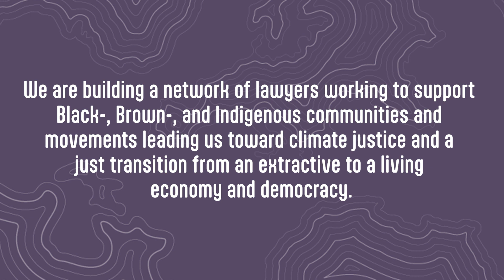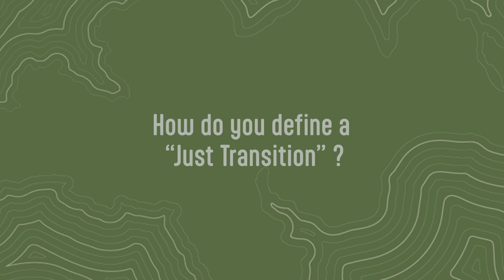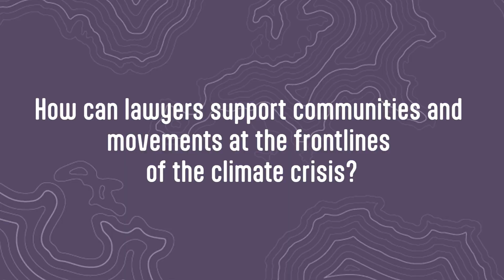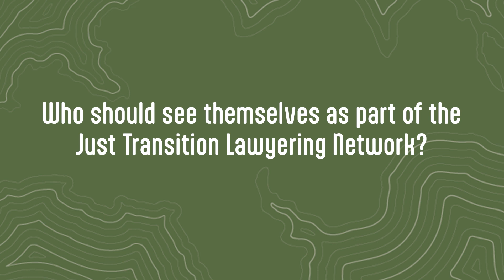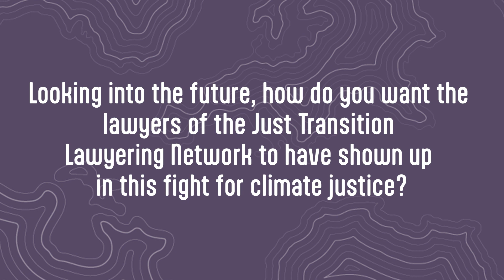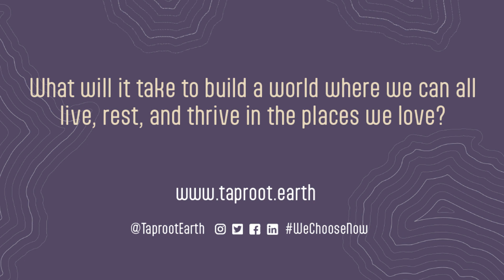JTLN: Introducing Taproot's Just Transition Lawyering Network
Taproot Earth is building a network of lawyers working to support Black-, Brown-, and Indigenous communities and movements leading us toward climate justice and a just transition from an extractive to a living economy and democracy.